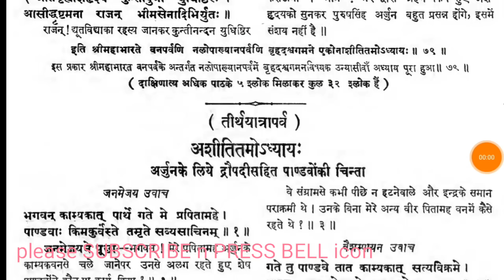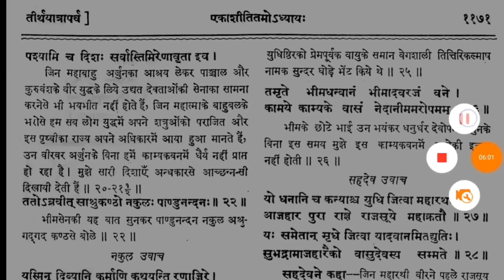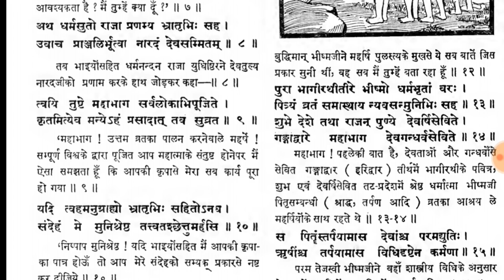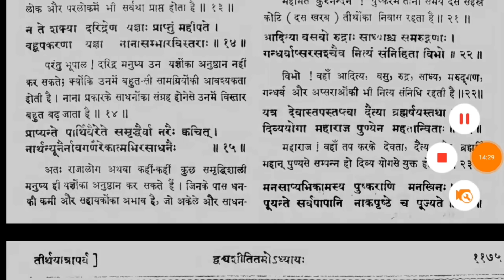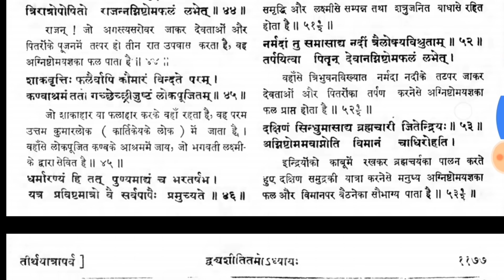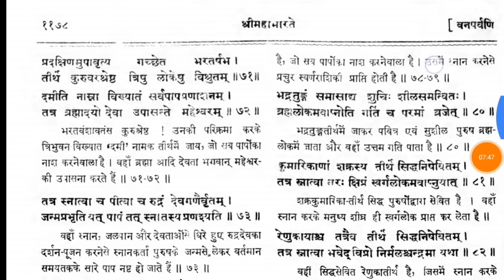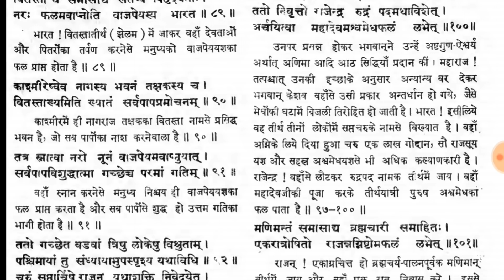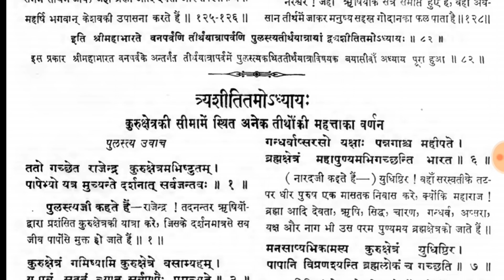Meaning of teerth yatra by pulasthya bhishma in real mahabharat book @KuchALAG kuchROCHAK